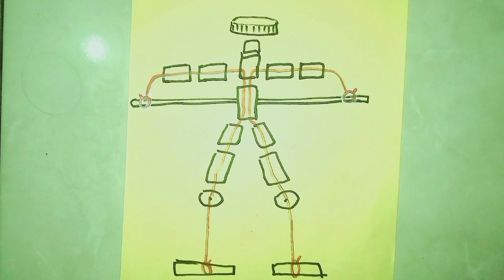diy bamboo craft Mainan "pertarungan boneka bambu" // bambooMan fighting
cara membuat mainan simple boneka bambu yg bisa dipertarungkan.